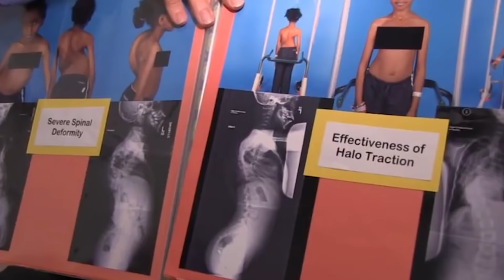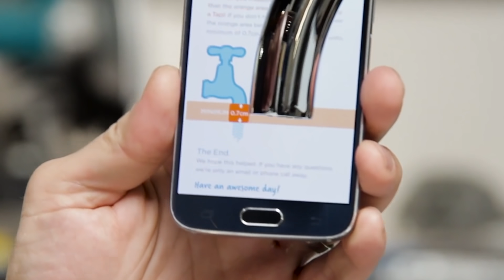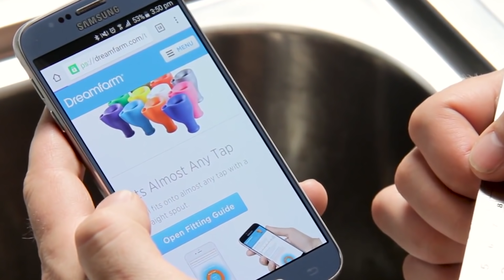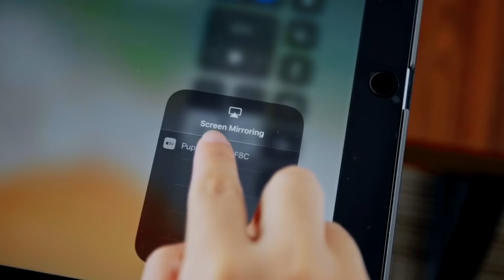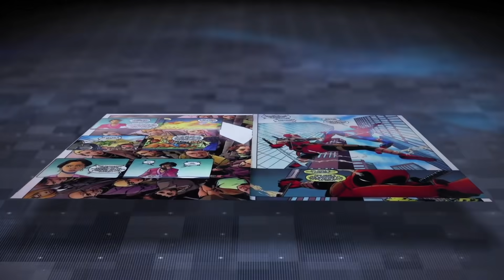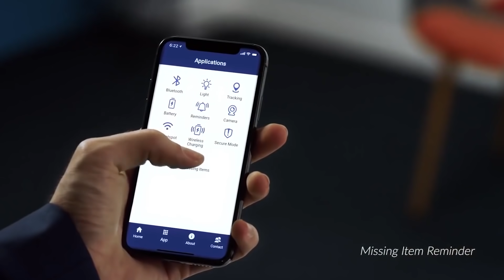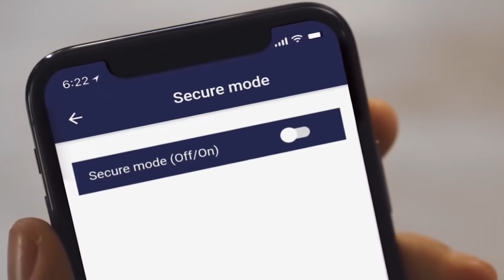8 INVENTOS INCREÍBLES QUE DEBES VER